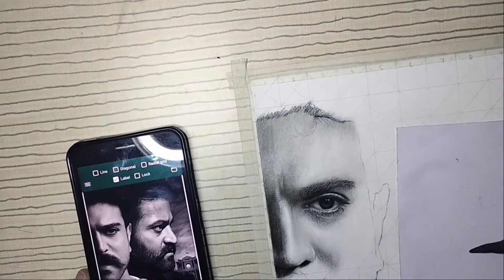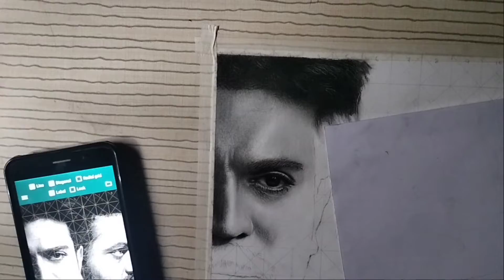Realistic Skin Texture & Hair Drawing, Rrr Drawing Part-2